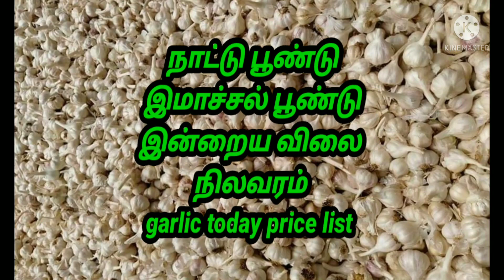பூண்டு இன்றைய விலை நிலவரம் பூண்டு மொத்த வியாபாரம் garlic wholsale market today price poondu busines